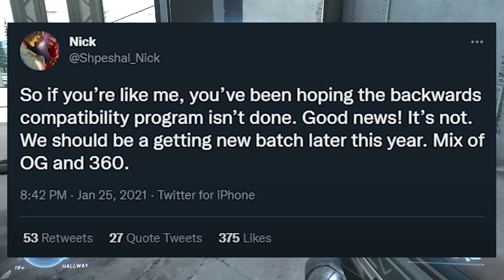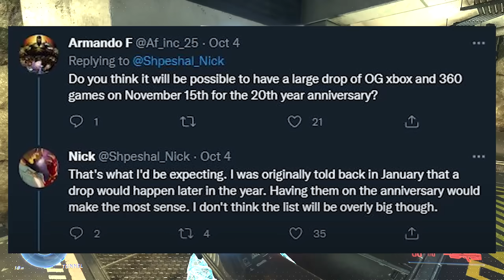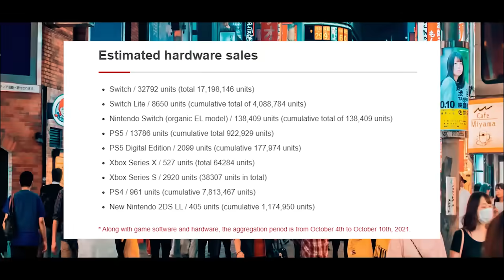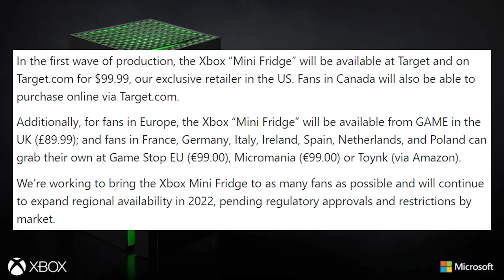Xbox Just Got A TON Of News - Xbox Back Compat Rumors, Big Japan Growth, Mini Fridge Reveal, & MORE!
On this fine Saturday, we dive into the hopes and dreams of many: Xbox adding new OG Xbox + 360 games to their backwards compatible library. Japan growth continues, but just how monumental is it and do the numbers tell a different story? That plus so much more in another Xbox news round up.